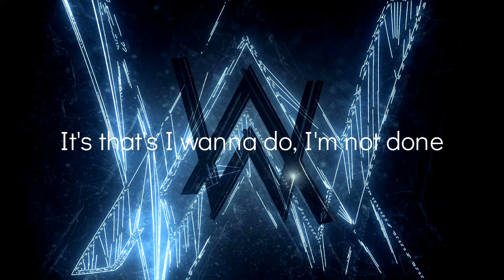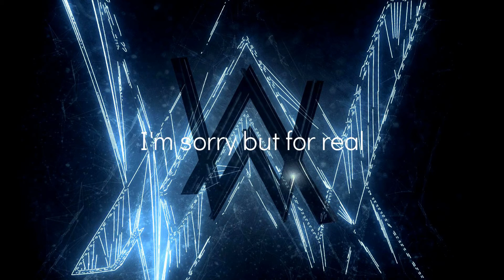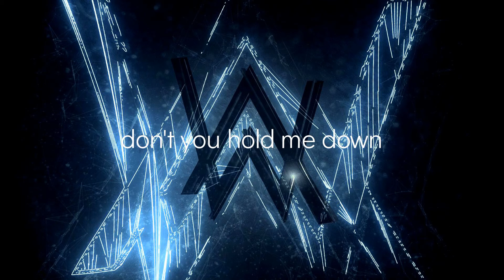Don't you hold me down Lyrics song/ alan walker and georgia kuu/ with lyrics lybrary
Don't, don't, don't, don't, don't, don't
Don't you hold me down

I, I, I've been feeling all the pressure
I've been looking for a sign, mm-hmm
I don't love you any lesser

I'm sorry, but for real
Don't wanna be tied up
Don't wanna feel too much
There's things I wanna do, oh no, don't

I've been waiting for a lifetime
I don't wanna miss a chance, mm-hmm
Oh, my vision's coming to life
And you know I got bigger plans

Ooh-ooh, ooh
Don't you hold me, hold me now
Slow me, slow me down
Ooh-ooh